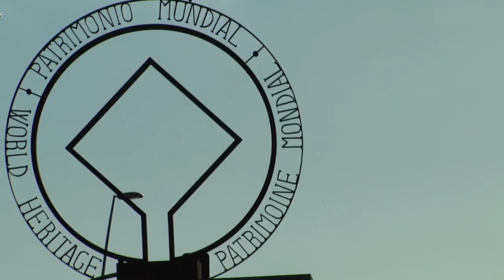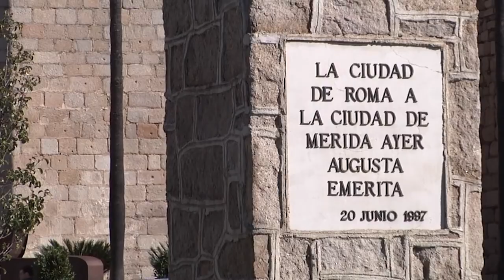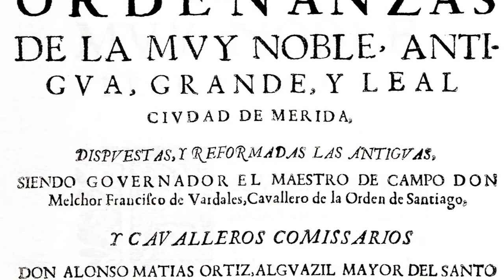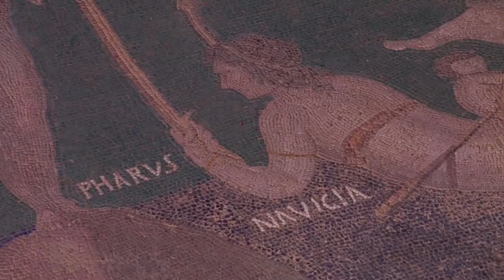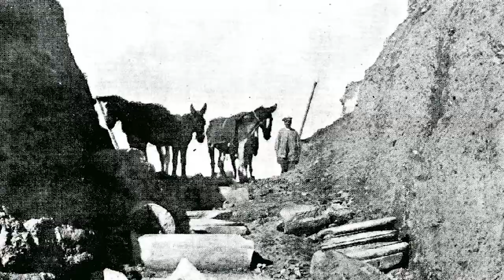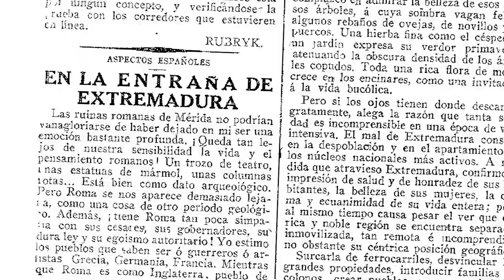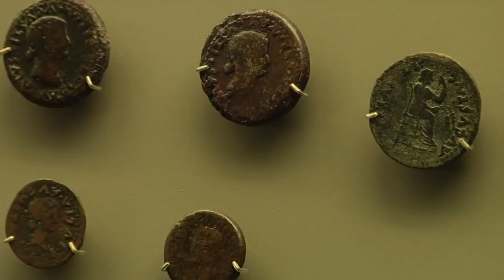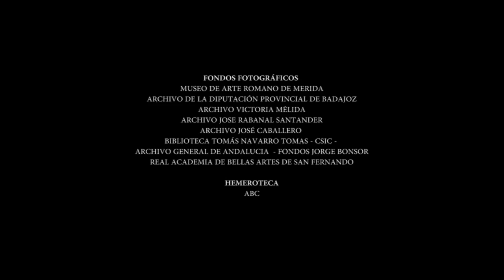MÉRIDA CAPITAL IMPERIAL ROMANA DE HISPANIA.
Mérida, ciudad romana Augusta Emerita capital de la provincia de Lusitana. Patrimonio de la Humanidad de la UNESCO.
La ciudad de Augusta Emerita  fue fundada por orden del emperador Octavio Augusto en el año 25 a. C. para acoger a los soldados de las guerras cántabras, veteranos de las legiones. De la antigua colonia quedan restos del trazado urbanismo: foros con sus templos, calles y calzadas, puentes, acueductos, presas, viviendas, necrópolis, y colosales edificios para celebrar juegos de circo o escénicos. No hay duda que todo ello forma un patrimonio único que convierte a Mérida en la más destacada ciudad romana en la Península Ibérica.
Recorrer la historia de esta antigua ciudad del Imperio Romano es sencillo, se puede hacer sin problema en una sola jornada y casi sin tener que recurrir a ningún medio de transporte pues es sencillo llegar a casi todos los lugares de interés caminando. El lugar por el que comenzar dependerá de las preferencias de cada uno pero hay que estar siempre atento a horarios y no dejar para el final lo que más interese, no sea que uno lo encuentre cerrado cuando quiera llegar.

Teatro romano
Construido bajo el patrocinio del yerno de Augusto, Agripa, entre los años 16 y 15 a.C., momento en el que la Colonia fue promovida como capital de la Lusitania. Este teatro se construyó parcialmente en la ladera de una colina, algo que sin duda abarató los costes en la obra.  Realmente los romanos no eran muy aficionados al teatro, pero una ciudad de prestigio no podía dejar de tener un espacio dedicado a las artes escénicas. Este recinto podía acoger unas 6.000 personas, las cuales se distribuían de arriba a abajo según su rango social en tres zonas de gradas, a las cuales se accedía por escalerillas.

El espacio semicircular donde se situaba el coro luce hoy un suelo de mármol, aunque este corresponde a una reforma posterior a la construcción del teatro. Pero sin duda, lo más llamativo del teatro es su escena, ese magnífico muro de treinta metros  de altura decorado con ricos mármoles, estatuas de emperadores divinizados y dioses. En este frente escénico se encuentran tres vanos, que eran los lugares por los que los actores entraban al escenario, y sobre el central, la valva regia, se encuentra la estatura de la diosa Ceres (o Livia, la mujer de Augusto, deificada).
Casa del Teatro
En uno de los extremos del pórtico se puede ver la Casa del Teatro, cuya entrada da a una calzada realizada con lastras de diorita. Sus estancias se articulan en torno a un patio que estuvo porticado y en cuyo centro aún se distinguen restos de lo que debió ser un estanque. En algunas de las estancias de la vivienda se pueden distinguir aún restos de mosaicos con motivos vegetales y geométricos.
Anfiteatro
En las tribunas de esta construcción se pueden ver inscripciones talladas que indican que este lugar fue erigido en el año 8 a.C. Se utilizó para espectáculos populares, como luchas de gladiadores, cacerías de fieras y luchas entre animales salvajes en escenarios artificiales que recreaban bosques, selvas o desiertos. La capacidad del anfiteatro debió de ser de unas 16.000 personas, más del doble que su vecino teatro, del cual le separa una calzada que rodea ambos edificios. También en este lugar las gradas se separaban por clase social, aunque aquí tan solo ha perdurado en el tiempo la cavea ima y parte de la cavea media.

A los lados de las puertas mayores de acceso al anfiteatro hay una serie de estancias a las que aún hoy se puede acceder y las cuales se cree que pudieron funcionar como jaulas para las fieras o lugar donde se preparaban los gladiadores.  Ya en la arena, se puede distinguir un gran foso sobre el cual se colocaba una tarima, dejando así ocultos los mecanismos necesarios para el desarrollo de cada espectáculo que tenía allí lugar. No hay que perderse el acceso a la arena en el que hay figuras de gladiadores, cada uno con su nombre, su vestimenta particular y el papel que tenían en los espectáculos de un anfiteatro romano.

Museo Nacional de Arte Romano
Este museo, ubicado a pocos metros del recinto del teatro y anfiteatro, es obra del arquitecto Rafael Moneo y en el destacan tanto las grandes dimensiones como el uso del ladrillo o el arco de medio punto, algo que recuerda a construcciones romanas del tipo de las Termas de Diocleciano en Roma. En su interior, de visita obligada, se encuentra una de las mejores colecciones de escultura y mosaicos de la Península.

Todo se ubica en diferentes salas que a través de las piezas en ellas expuestas y las explicaciones que las acompañan hacen entender como funcionaba una gran ciudad romana y como desde ella se administraba la provincia más occidental del Imperio Romano. No hay que dejar de bajar a su cripta, la cual alberga restos de viviendas extramuros decoradas con pinturas y restos de algunos enterramientos.
Pórtico del Foro y Templo de Diana
Arco de Trajano
Puente romano
Casa del Mitreo
Circo romano
Templo de Marte
Y dos acueductos.